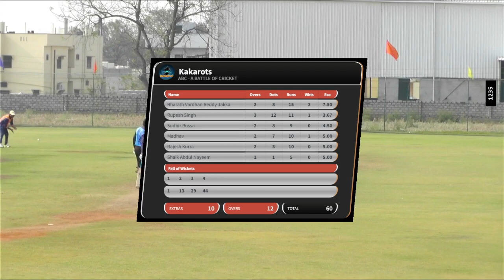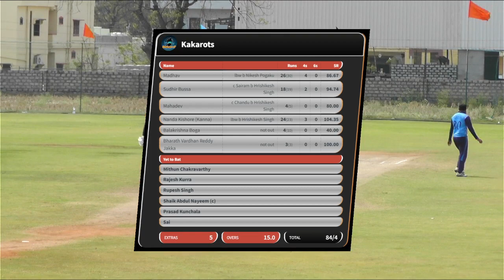KAKAROTS VS MASTERBLASTERZ